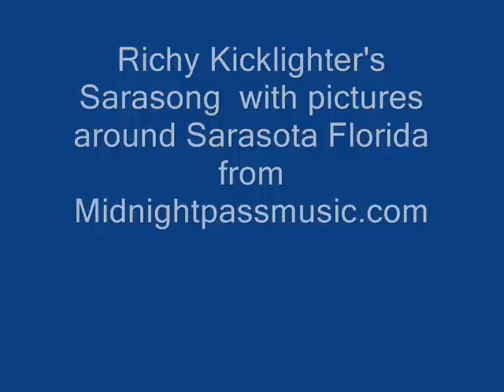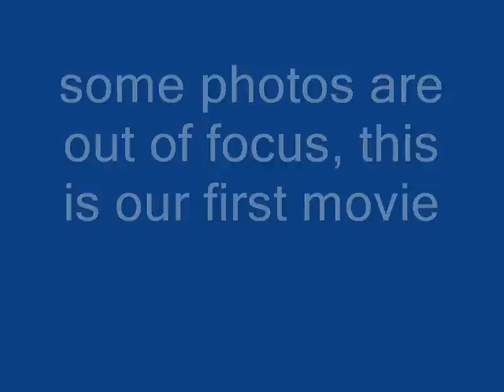Richy Kicklighter Sarasong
Richy Kicklighter song Sarasong with a few pictures from around Sarasota, some of the pictures are out of focus, I'll work on it